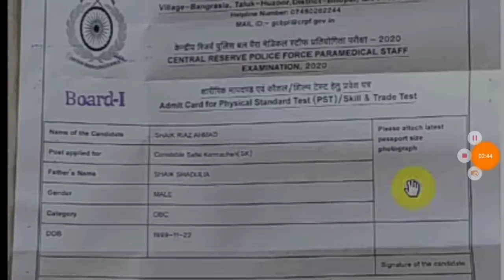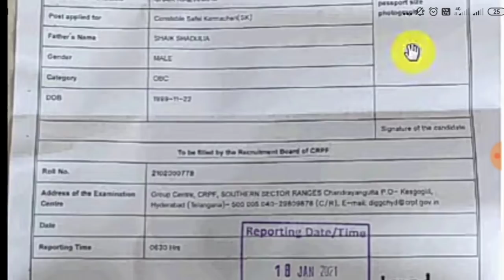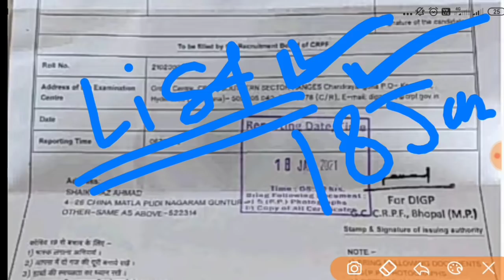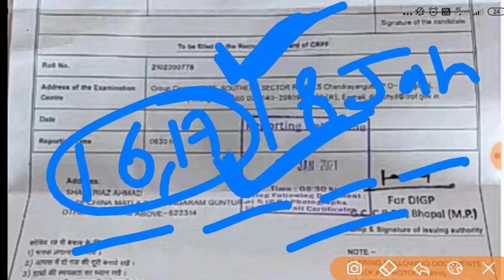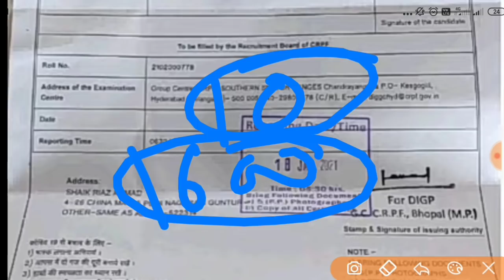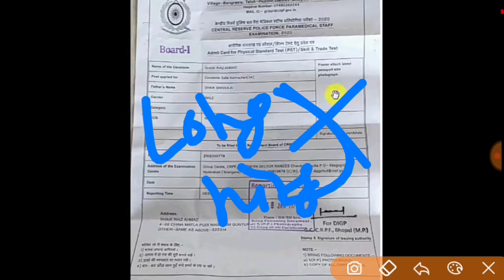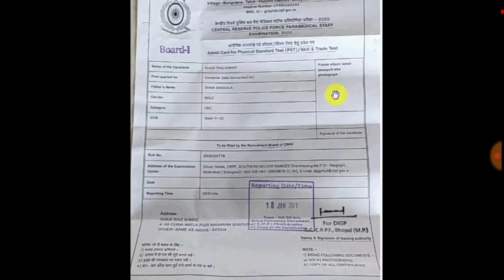CRPF PET PST Admit card/CRPF online List/CRPF Paramedical staff admit card 2020/CRPF Constable admit